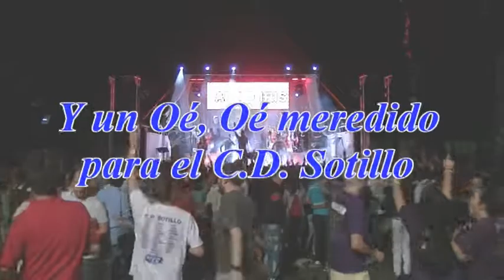Orquesta Arco Iris en Sotillo de la Adrada - 4 - Gira 2012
Actuación de la Orquesta Arco Iris en Sotillo de la Adrada - 4 - Gira 2012